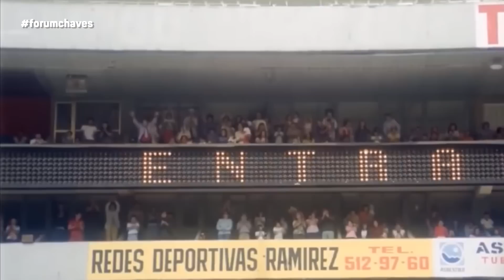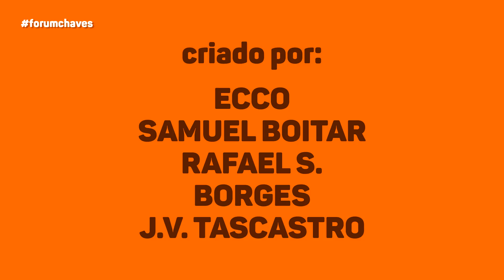TERIA SIDO MELHOR... VER O CHANFLE! | Mesa Quadrada #02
No segundo Mesa Quadrada: Conheça a história, curiosidades e nossa opinião sobre o maior filme do cinema mexicano: EL CHANFLE! ou... "o filme do Pelé".

Apresentação: J.V. Trascastro
Bancada: Igor Borges e James Revolti